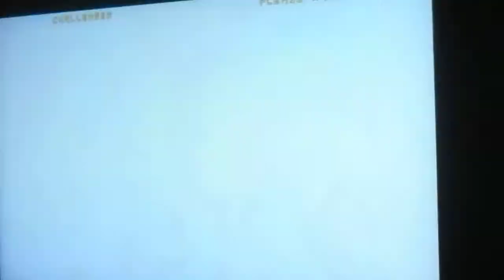Guilty gear Xrd sign Millia rage vs Slayer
Millia rage vs Slayer